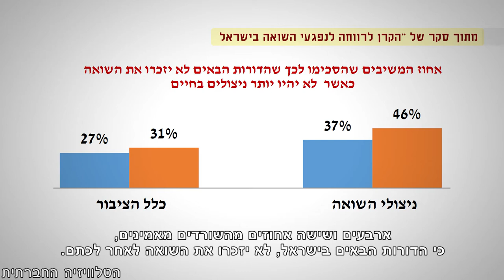שואה וחרפה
ערב יום הזיכרון לשואה ולגבורה 2015 חיים בישראל כ-189,000 שורדי שואה. זיכרון השואה נותק מהלקחים שיש להסיק ממנו. גזענות, התנשאות ועליונות, הגבלות והפרדה, שליטה ודיכוי האחר, גירוש מבקשי מקלט - כל אלו לצערנו, לא חלפו מהעולם עם תבוסת הנאצים, אלא קיבלו ביטויים מתוחכמים וצידוקים לקיומם. הגיע העת שיום השואה לא ייועד לשם הזיכרון בלבד, אלא גם לדיון במנגנונים החברתיים, שמאפשרים לנו לדחוק את לקחי השואה המוסרים מסדר יומנו.